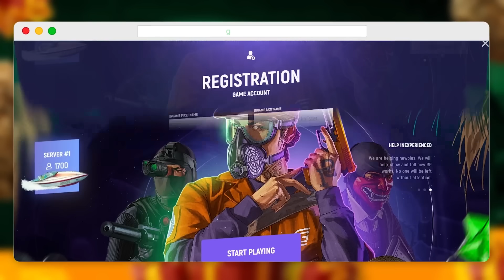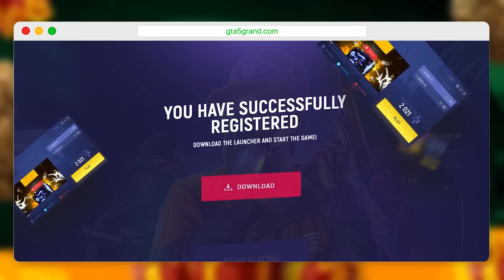My Million Dollar Supercar in GTA 5 Grand RP is CRAZY - Part 5